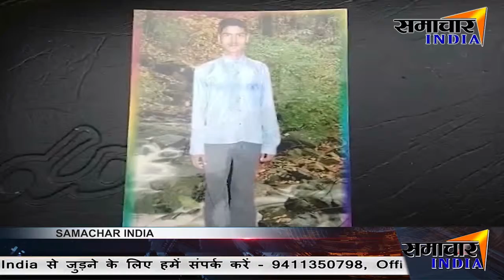युवक पर गिरी आकाशीय बिजली, मौत से परिजनों मे मातम ||SAMACHAR INDIA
News India,Bollywood,Sports,Politics || From news to effect ||